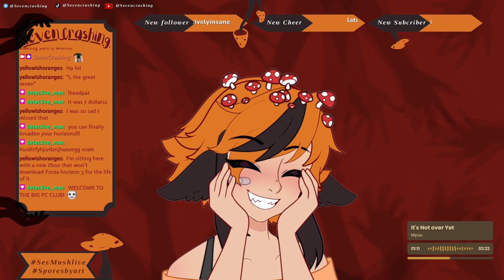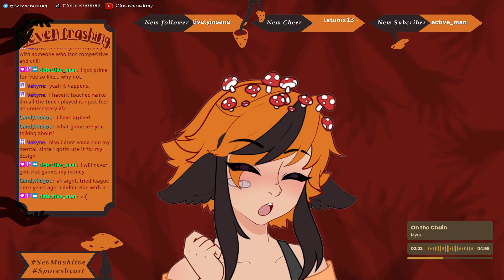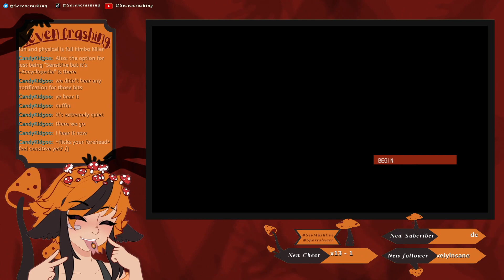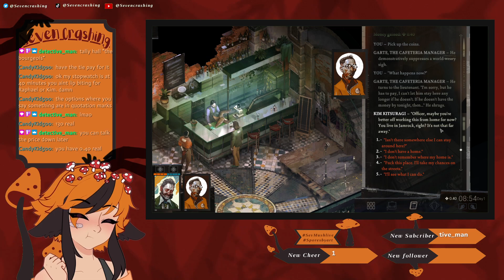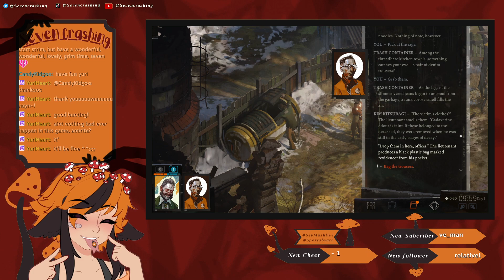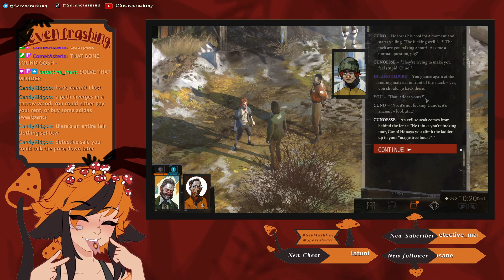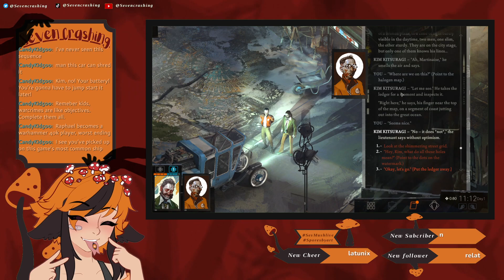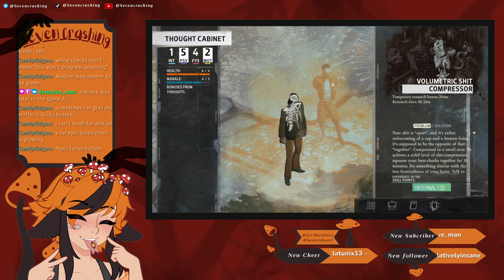Disco Mycelium! Part 1 [VOD]